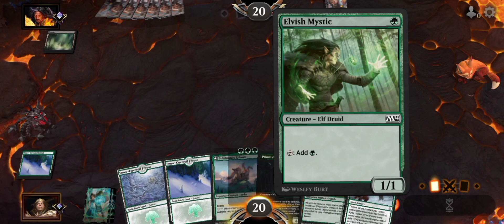Jank and Chill MTG Mono Green Vehicles EXPLORER BO1 MTG ARENA MOM RANK/PLAY QUEU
FB Imperium MTG
Shout out to Team Imperium!!!

The deck is basically a vehicle deck that has Tribute in the World Tree. Once it is in battlefield once you cast Esika's Chariot the cats will enter as 4/4 has a power enough to crew the chariot and the boat as well!!! plus its a good draw engine for you as well any way heres the deck list

Creatures

4 Llanowar Elves
4 Mystic Elf
4 Briarbridge Tracker
2 Old Growth Troll
3 Primal Adversary
4 Polunkranos Rebirth

Spells

4 Blizzard Brawl

Enchantments

4 Tribute to the World Tree

Artifacts

4 Esika's Chariot
3 Skyship Sovereign

Lands

24 snow covered forest

00:00 Deck Tech
03:10 Game 1
11:28 Game 2
13:00 Game 3
16:53 Game 4
21:04 Game 5